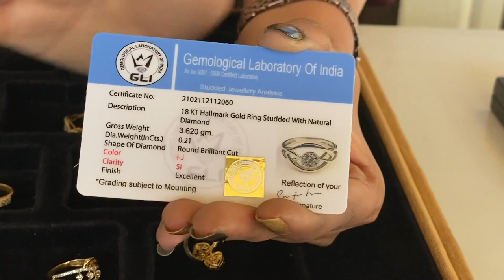Affordable Stunning Diamond Engagement Ring Designs under Rupees 29900.00 | Best Engagement Rings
Latest Affordable Stunning Diamond Engagement Ring Designs under Rupees 29900.00 .  Wide Range of  Diamond Engagement Rings at factory price in yellow gold or white gold.Diamond Engagement Ring Designs and  Diamond Engagement ring 2020 . All Diamond Rings are hallmarked and certified. Yellow Gold or White Gold used in jewellery.
Diamond Factory
69/6A, Nagafgarh Road industrial Area,
Opposite Moments Mall,
Near Kirti Nagar Metro Station,
New Delhi 110015,
India

Phones(Mon-Sun: 11:30 AM - 7.30PM) : 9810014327
Whatsapp Chat : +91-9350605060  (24 Hours)
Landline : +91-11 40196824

Diamond Cocktail Rings Design With Price in India Direct from the Factory